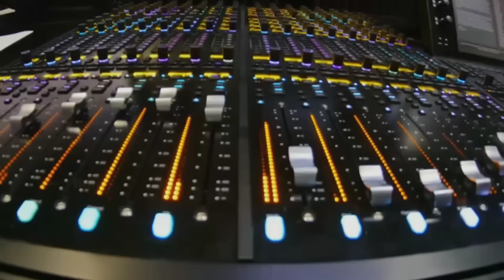😜 ऐसा अंगूरी बदन डांस पहले नहीं देखा होगा😂 | Indian Fanny Dance Video